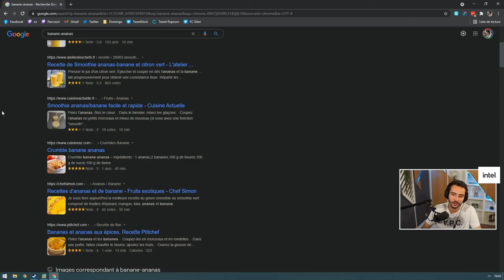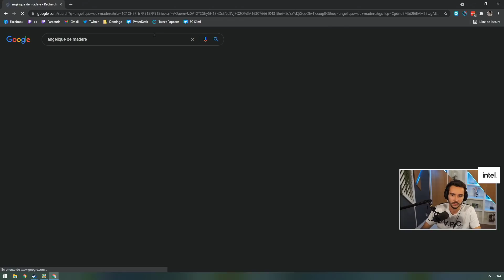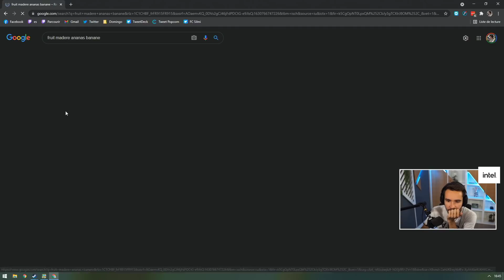On DISCUTE... avec du Fall Guys en fond !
Le petit Fall Guys du samedi pour profiter d'un peu de discussion !